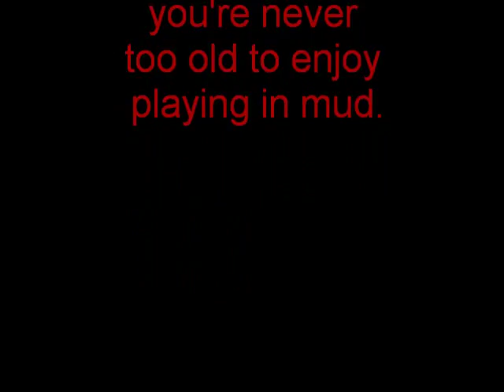Tim Roth Tutorial, Lesson #31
Child's Play, Adult Style
Tim Roth is proof that you're never too old to enjoy playing in mud.